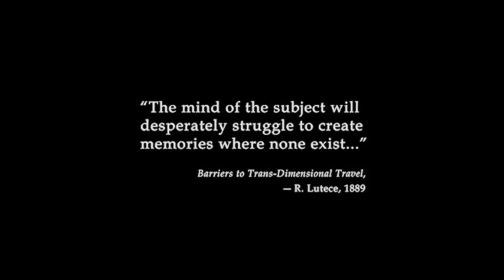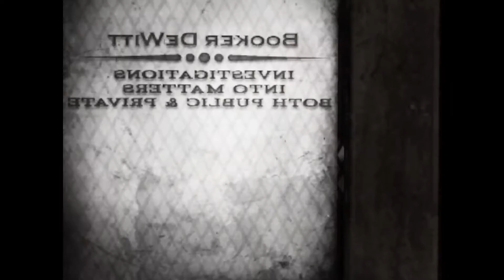Let's Play BioShock Infinite Part 1: Drowning in Adorableness, Money, and Drugs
How much do I even owe you?

I apologize for the drops in frame rate, particularly in the last few minutes.